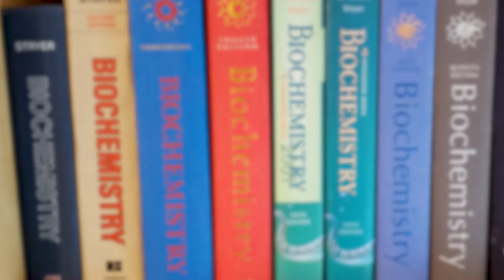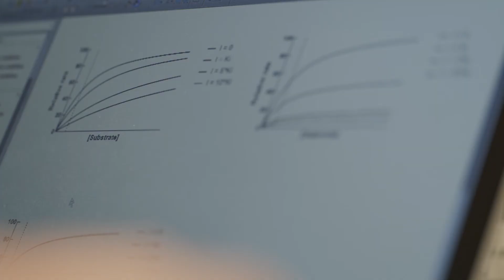GSK Outstanding People 2021: Greg Gatto (Mini-Film)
Global pharmaceutical company GSK tells its innovation story through the outstanding people who work in their Genomic Sciences department.

Meet Greg Gatto, Scientific Director, Research Novel Human Genetics.